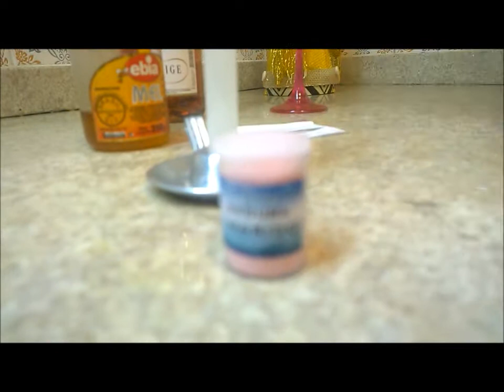Simpatia salvar namoro, casamento e caso extra conjugal.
Consultas e Trabalhos de Pai Francisco Borges por Skype, via Telefone, Whatsapp e pessoalmente.

(11) Tim 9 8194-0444 / Vivo 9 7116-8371 / Claro 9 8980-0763 Oi 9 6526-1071 e Fixos 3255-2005 / 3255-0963.

Endereço do Centro de Umbanda - Rua Dr. Octacílio de Carvalho Lopes, 154 - Jd São Luiz - São Paulo - SP - Brasil.